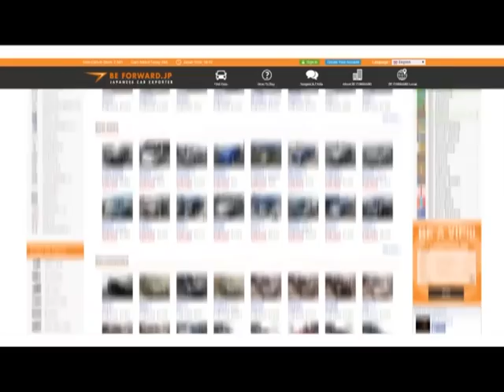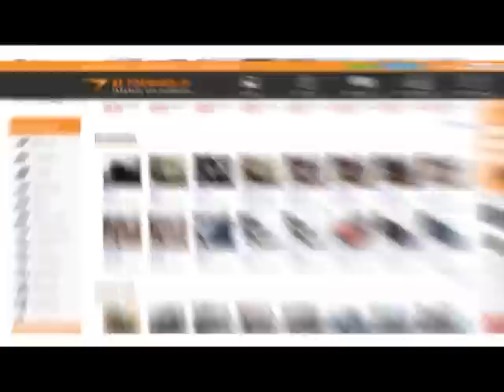ავტორბოლა TV3-ზე გადაცემა 01.01.15